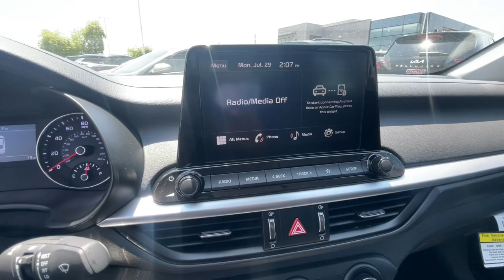2024 Kia Forte Gilbert, Chandler, Mesa, Queen Creek, San Tan, AZ 242370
Gravity Gray New 2024 Kia Forte LX available in Gilbert, Arizona at Horne Kia. Servicing the Chandler, Mesa, Queen Creek, San Tan, AZ area.

Horne Kia
1465 E Motorplex Loop